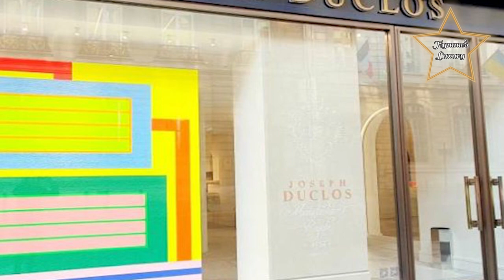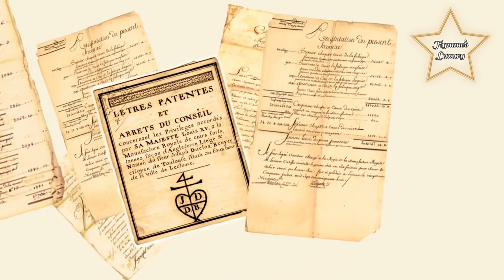Joseph Duclos | Hymme's Luxury Vlog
Welcome to Hymme's Luxury Vlog.

Joseph Duclos is a luxury brand that specializes in high-end leather goods, including handbags, wallets, belts, and accessories. The brand was founded in Paris in 2015 by two friends, Nicolas Joseph and Armand Duclos. They started the brand with the aim of creating timeless and luxurious leather products that combine classic design with contemporary style.

Joseph Duclos' products are made with the highest quality materials, including Italian leather and hardware, and are handcrafted in small batches by skilled artisans in France. The brand's signature style is a combination of clean lines, minimalistic design, and bold colors, with a focus on functionality and versatility.

Some of Joseph Duclos' most popular handbags include the Belle de Nuit, a sleek and structured leather tote, and the L'Opera, a chic and versatile crossbody bag. The brand also offers a range of wallets and small leather accessories, all crafted with the same attention to detail and quality.

Overall, Joseph Duclos is known for its commitment to craftsmanship, quality, and style, and has quickly become a favorite among fashion-forward individuals looking for luxury leather goods that are both elegant and practical.

Lot's of love to everyone!